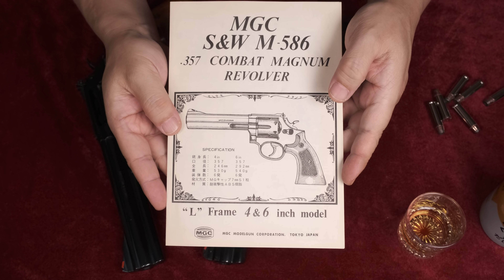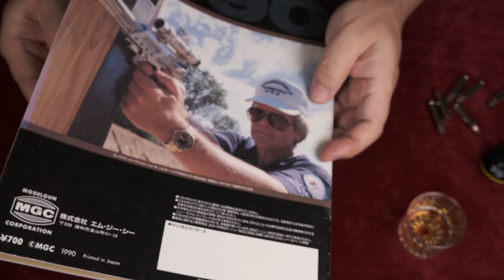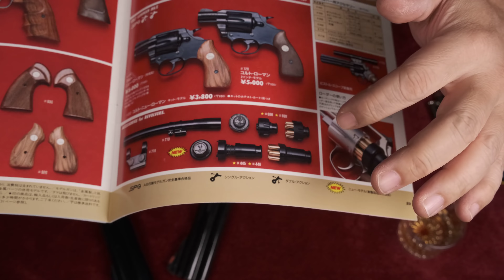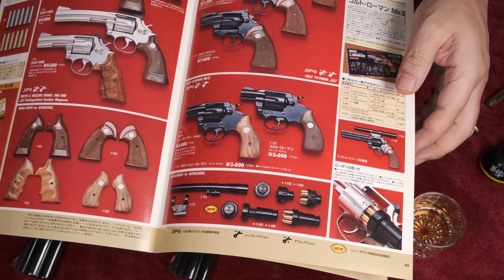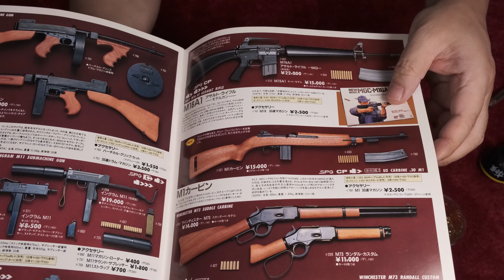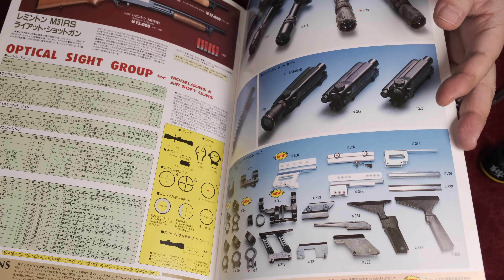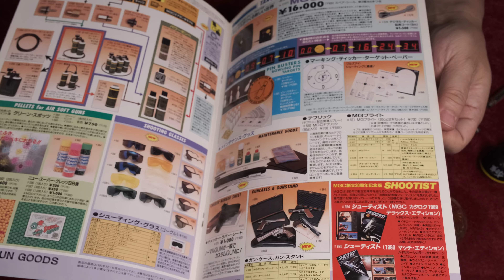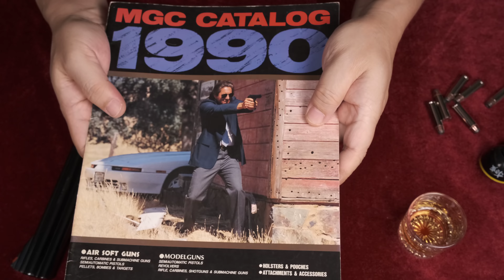絶版モデルガン MGC S&W M586 & MGCカタログ'90年版探訪（後編）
◆重量・トリガープル測定、マルシン版と比較など
◆MGCカタログ探訪は1990年版（後編）
◆本体樹脂製の安全なモデルガンです